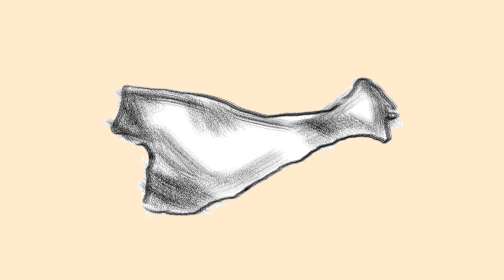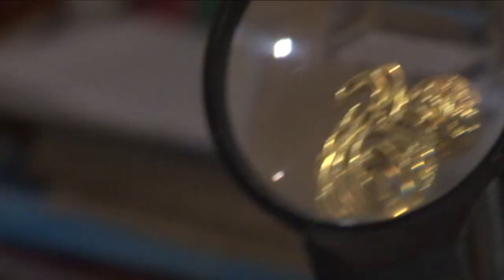Why is the ram a symbol of the sun? Reflections on history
Goats and sheep are considered guides of progress. They played an important part in the Industrial Revolution. However, their origins are different animals, which lived in the same area. A mountain sheep moufflon was the ancestor of sheep, while a bezoar ibex is the ancestor of goats. In addition, goats were domesticated a bit later, a thousand years later to be exact. Since that time, these animals had always accompanied nomads. Moreover, the necessity to find new pastures led to a new lifestyle, a nomadic one. The nomadic lifestyle contributed to the continuous revitalization of humanity  and progress.
- What did the spy of the Vatican do in the Kazakh steppes? Plano Carpini. Reflections on history
- General's escape. Kornilov. Reflections on history
- Mystery of the death of a secret agent. Chokan Valikhanov. Reflections on history